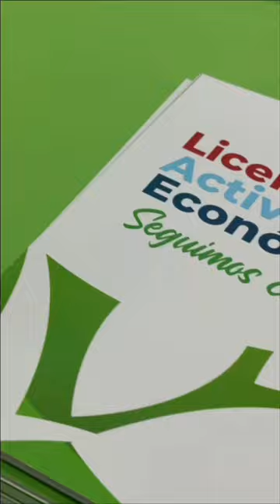Aqui se habla de poder 209